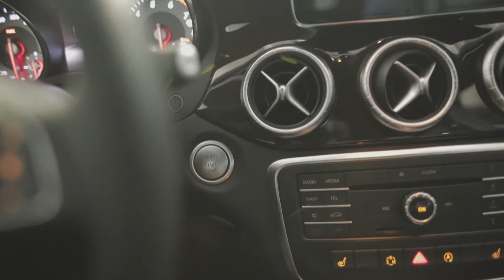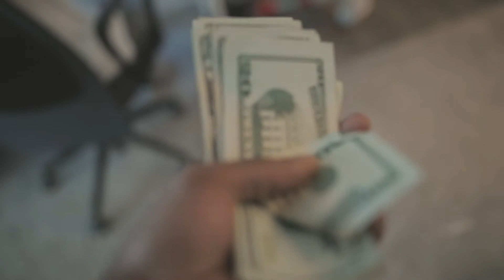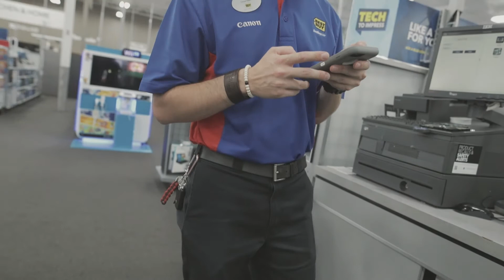Shopping At kanye west Pop Up Shop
i had the chance to go  Shopping At kanye west Pop Up Shop

Equipment Used:
Cannon 1DX Mark II
Graded using Adobe Speedgrade